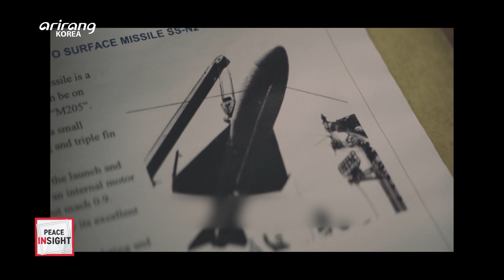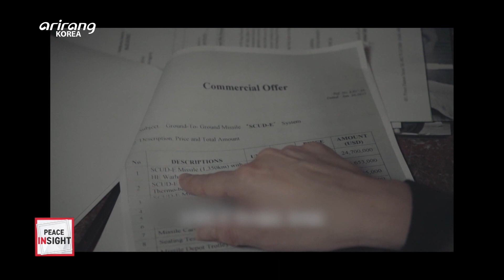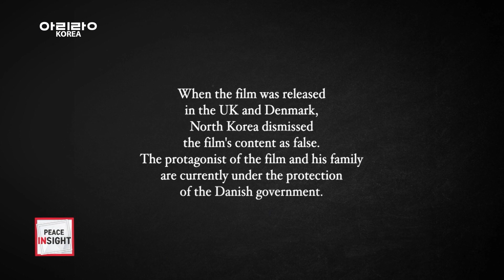[Peace Insight] Meeting the Hero Behind “The Mole: Undercover in North Korea” at the Special...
[Peace Insight] Meeting the Hero Behind “The Mole: Undercover in North Korea” at the Special Screening of North Korean Human Rights Films

Unification Login

Last September, Special Screenings of North Korean Human Rights Films were held in 5 cities in Korea.
The real-life figure behind the film “The Mole: Undercover in North Korea,” which exposed the process of North Korea disregarding UN sanctions and attempting arms smuggling, was invited as a guest. We met him on our program. Please join us.

통일로그인

북한인권 증진을 위한 북한인권영화 특별상영회가 지난 9월 전국 5개 도시에서 개최됐습니다. 여기에는 북한이 유엔 제재를 무시하고 무기 밀매를 시도하는 과정을 폭로한 영화 '잠입'의 주인공이 게스트로 초청됐는데요,  통일로그인에서 직접 만났습니다. 함께 보시죠.